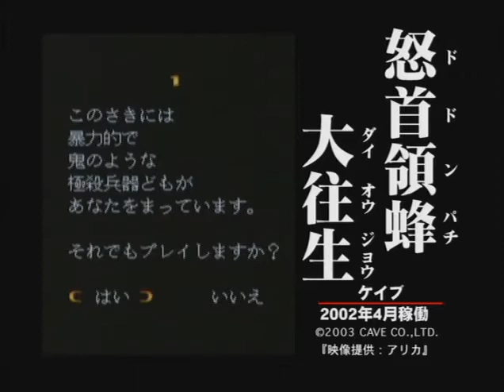首領蜂シリーズ紹介～怒首領蜂大往生攻略予告（思い出そう！ファミ通WAVEプラス#0317）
ファミ通WaveDVD Vol.30より
弾幕シューティング、首領蜂シリーズの紹介と「怒首領蜂大往生」の緋蜂攻略法の紹介予告をしています。